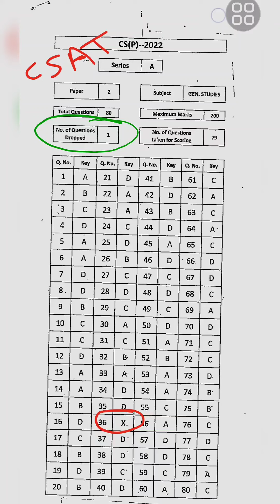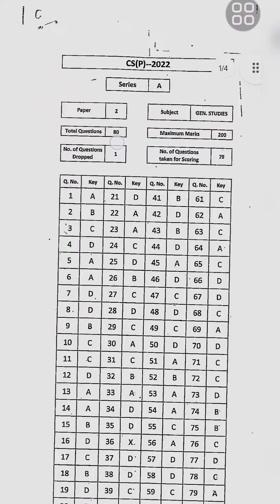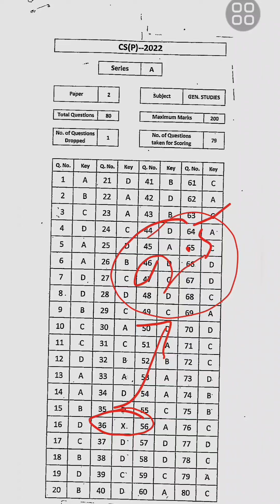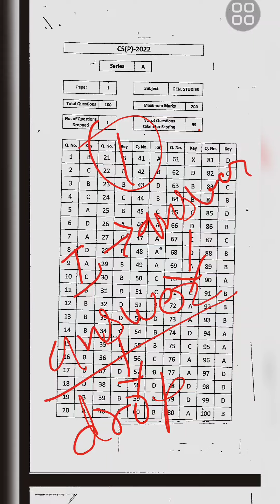A game of gainer and looser by Luck#upsc#csat#cseexam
UPSC CSAT decision of Delhi high court#csatcase#upsc#csat
CSAT case related information and way forward#csat
Delhi high court upsc
Upsc case
Delhi high court v/s upsc
csat latest news
csat movement
CSAT plea
reduce 23% csat marks
csat case plea
csat case against upsc

csat case
upsc csat 2023
csat case
csat controversy 2023
drishti ias
upsc csat case
upsc csat delhi high court

csat delhi high court

upsc csat

upsc case

upsc court case update

himanshukumarv/supsc